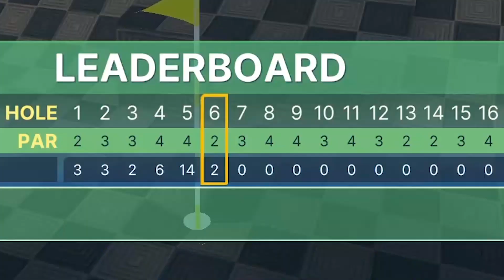Playing GOLF WITHOUT FRIENDS! (Golf It)